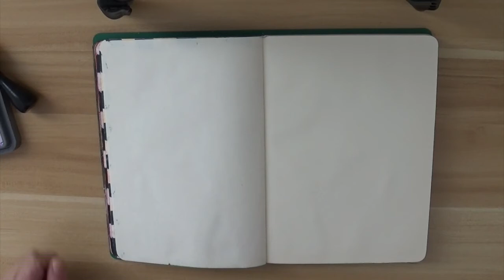art journal page - chameleon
Ciao a tutti, welcome to another mixed media art journal video idea. This video is a tutorial of me creating an art journal page easy and perfect for beginners. Today video is about chameleon art journal page, How cute is that? :)
Let`s doodle with me!!!

Hope that you enjoy it!!!

Music from youtube: Stacy and George - The Mini Vandals